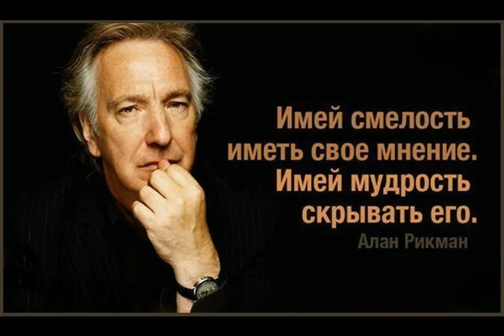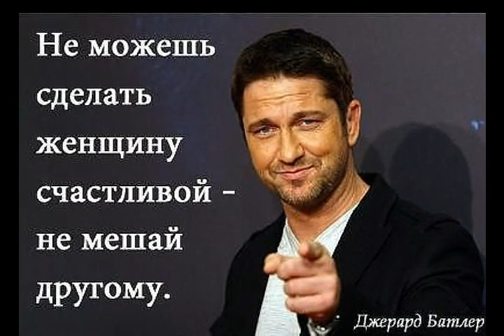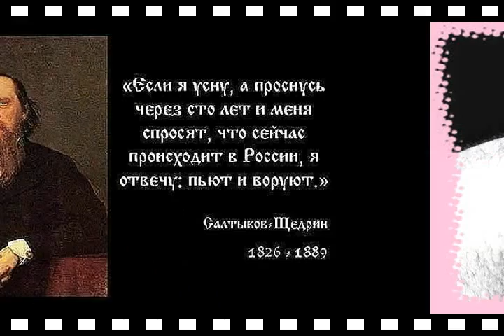Мужской дух из альбома Александр Николаевич Островский I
6:51 Am

Мужской дух

intro tutti

Взгляд распахнут, принимает.
Душа влетает, акцепт понимает.
Пропасть без дна - твои глаза.
От взгляда такого лед растает.
 Счастья не жди, если мешкаешь,
 Если от него упрямо бегаешь.
 Тебя любят, а ты любишь?
tutti

Мужику мало радости, что пьян "в хлам".
Зрелище ему давай! Где зрители?
Надо "поломаться", "тра-ли-вали"?,
Чтобы его, "артиста", увидали.
 Его поколотят раза два,
 Только тогда угомонится.
 Довольный ползет поспать.
tutti

Если мужик вдруг заплачет,
То его сразу "бабой" обзовут.
Это для мужчины хуже всего.

flute
 Если любовь ваша равная,
 То и горьких слез у вас нет.
 Ревнивые ревнуют и без повода.
Несут околесицу, у. бред.
synthesizer & voice "Бред"
 Смирный решится на преступление,
 Когда у него выхода нет, аффект.
 А как совершит - "пускается в цвет".
 Но дело сделано. Держи ответ.
Кроткого человека можно извести
До белого коления, до бешенства довести.
Далеко не все преступники — злодеи.

26 мая 2016
из альбома Александр Николаевич Островский I
Авторские песни Витамина на темы произведений Александра Николаевича Островского

p.s.